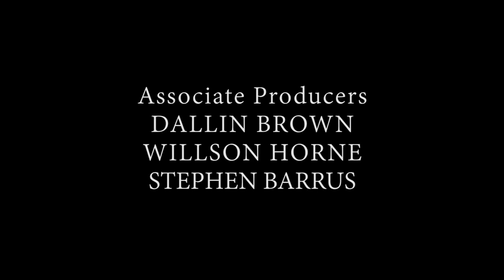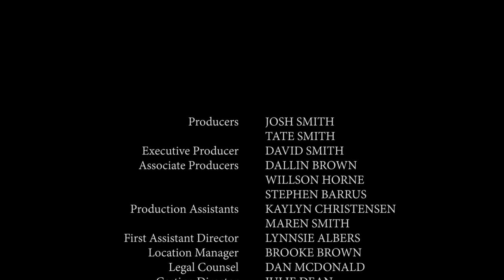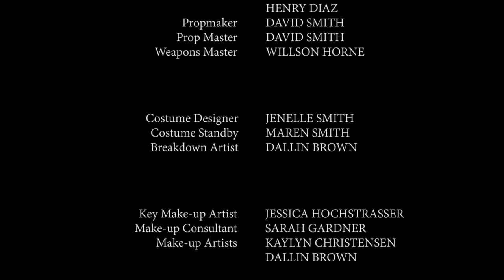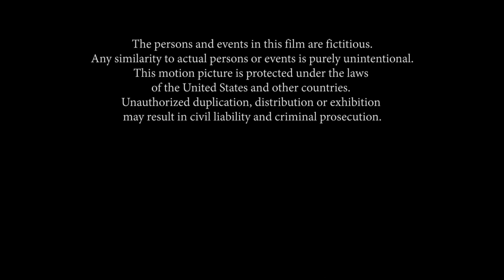Iron Brothers || Full Movie HD || Drama Film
new sexy Action movies 2021,
Action movies, Action movie,
best sexy movies 2021,
sci fi movies, Action,
movies, movie 2020,
full movies 2020,
new sci fi movies,
new movies 2020,
full movies,
full movie,
movie 2021,
new english movies,
new sci fi movies 2020,
new sci fi movies 2021,
south dubbed movies,
top Action movies English
adventure full movie,
hot Action movie,
full Action movie hd,
Hollywood latest movie,
Action adventure movie 2016,
best adventure movies,
free movies, sci-fi
Action movie explanation
watch free Action movies
survival Action movie new
classics movies full length,
best English classic movies
watch free Action movies on YouTube
free scary movies,
super hot Action movie 2022,
best sexy movie 2022,
full movies 2022,
new sci fi movies 2022,